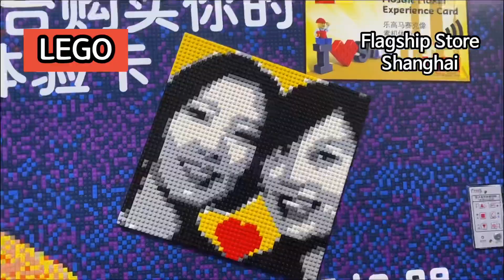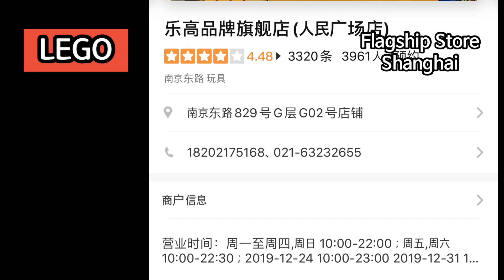상하이 난징동루 레고 브랜드 스토어(F/S) 방문기 | Shanghai LEGO shop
lego legoland legoshanghai 상하이 여행가시면 난징동루(南京东路) 들르시나요?
그럼 레고 플레그십스토어(LEGO Flagship Store) 한 번 가보세요.

Adds.: No.829, East Nanjing road, Shanghai
            上海 南京东路829号
            상하이 난징동루 829번지

바로 옆에 M&M’s world(엠앤엠 월드)도 있으니 초콜릿 선물 사가세요~